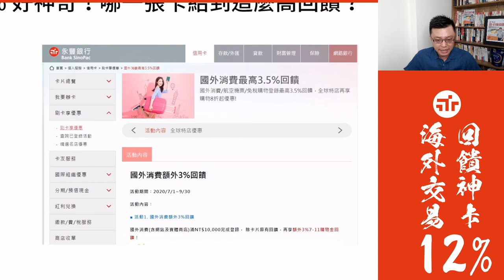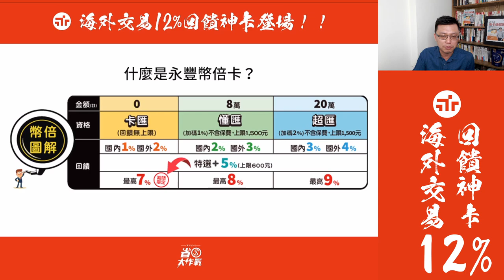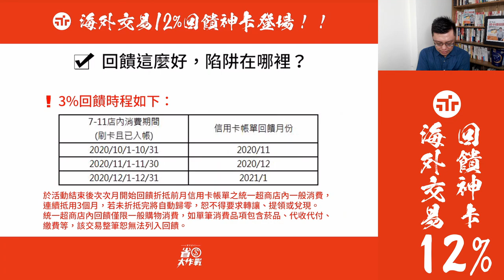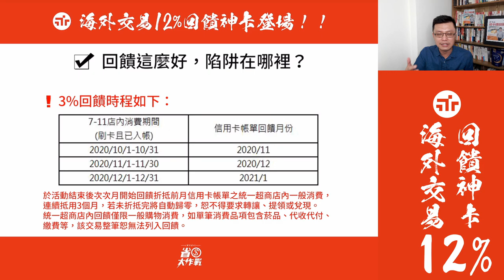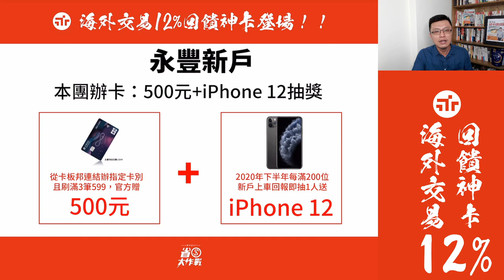【永豐幣倍卡】海外刷卡12%回饋神卡登場！沒有這張卡，虧大了！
信用卡海外交易回饋，居然再度突天元！原本以為聯邦賴點卡5%已經很猛了，居然有銀行推出超過10%的回饋，來到12%，到底永豐是吃著什麼藥啦？！趕快來瞧瞧！